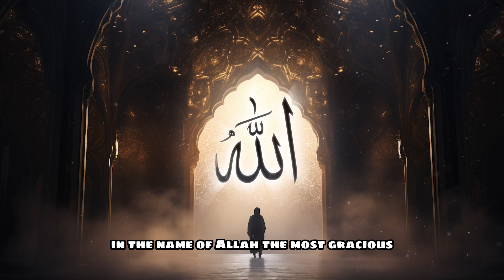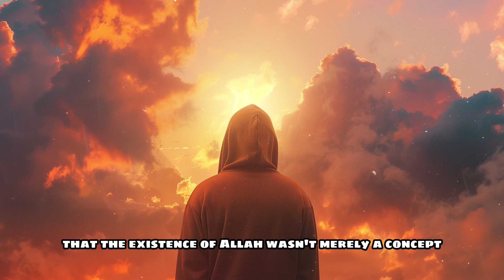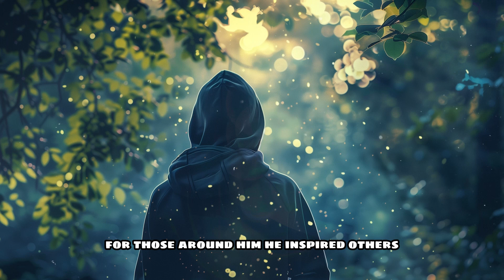Existence of Allah | Inspiring Islamic Story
Join us on a journey with young boy as he discovers the profound truth of Allah's existence through the teachings of Islam. Witness how every aspect of the universe reflects the divine plan, inspiring he and others to deepen their faith and find purpose in life. Explore the moral of the story and embrace the beauty of Allah's creation in this captivating narrative.

Intro 0:00
Stories 0:08
Moral 2:09